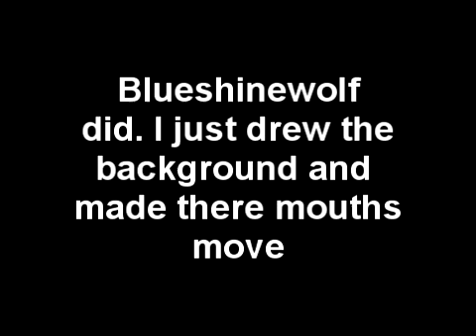Siois and keya wolf animation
Blueshienwolf drew the line art. I colored the wolves made there mouths/eyes move and background. The male one is the white one called Siois/ The female is Keya.

I could use voices, so if you have nothing to do just comment and say you would like to. Just if you want to.